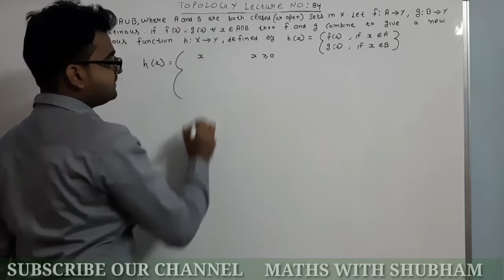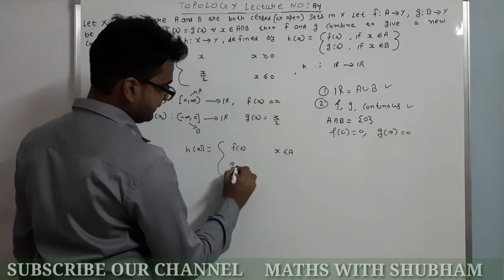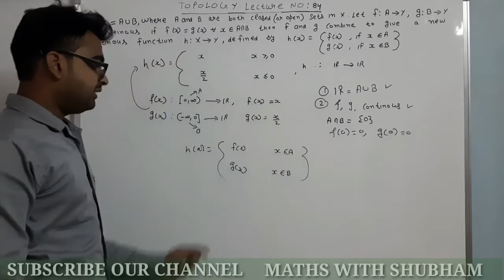Application of pasting lemma| Topology Mathematics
in this video you learn about application of pasting lemma.